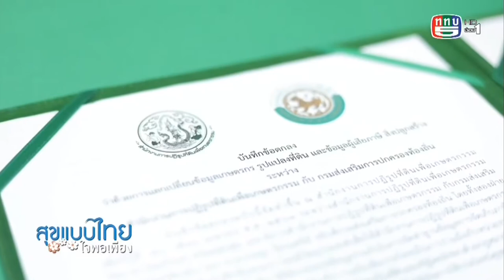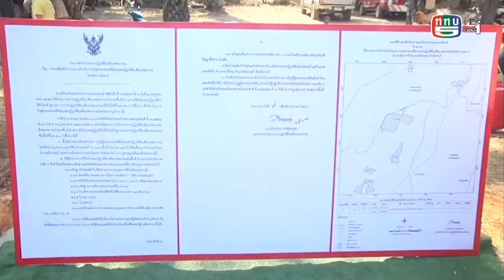SCP : ส.ป.ก จับมือ สถ. ปกป้องผลประโยชน์ของรัฐและเกษตรกร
ส.ป.ก จับมือ สถ.  ปกป้องผลประโยชน์ของรัฐและเกษตรกร